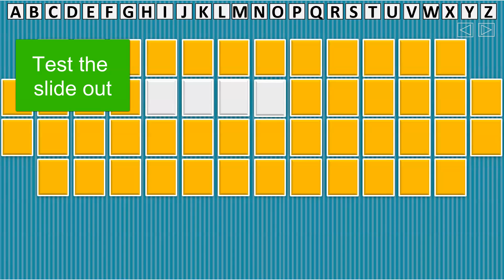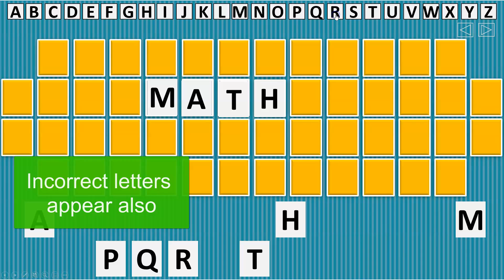Guess the Phrase Video Instructions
Guess the Phrase Template instructions.  This guessing game is a bit like Wheel of fortune, but this is only the guessing board.  No wheel.  This video is an instruction on how to add phrases and letters & how to test the game out.  PowerPoint game.